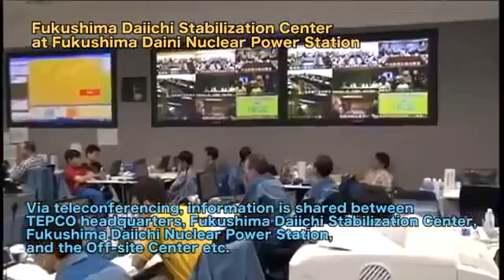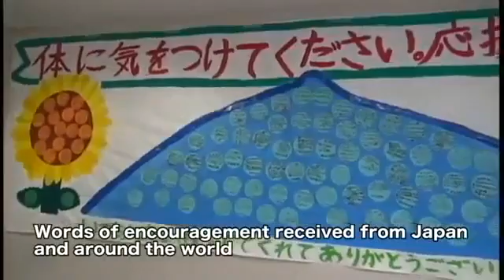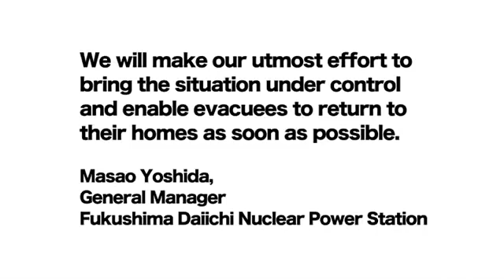Fukushima Daiichi Nuclear Power Station